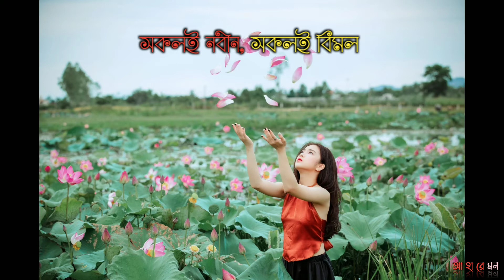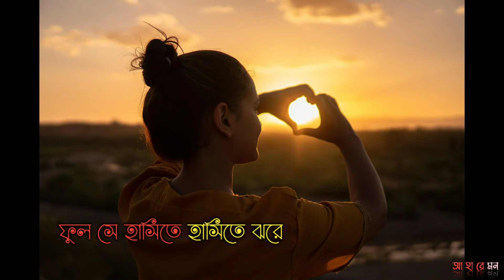Sokhi Bhabana Kahare Bole (Lyrical Video)সখী,ভাবনা কাহারে বলে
সখী,ভাবনা কাহারে বলে(Lyrical ভিডিও)
কন্ঠে - অন্তরা মুখার্জি ভট্টাচার্য্য